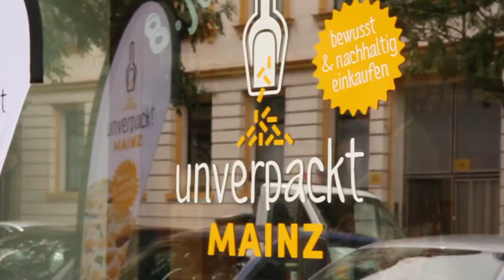Ohne Verpackungen einkaufen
Der erste "Unverpackt Mainz"-Laden hat in der Neustadt eröffnet. Hier bestimmen die Kunden selbst, in welcher Form und wie viel sie kaufen möchten.